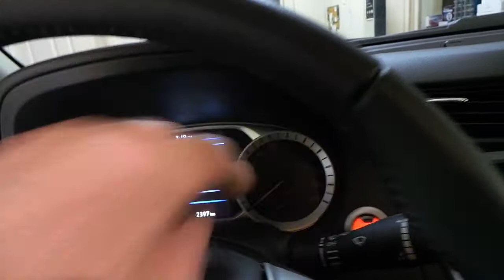Nissan Navara cam ayna kapama açma modülü uygulaması